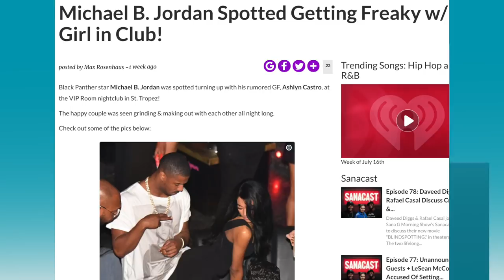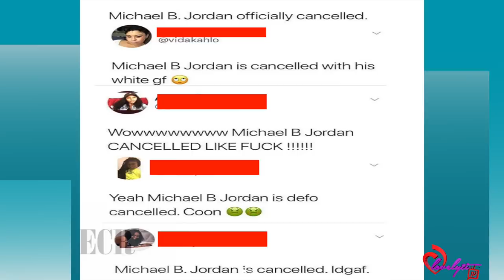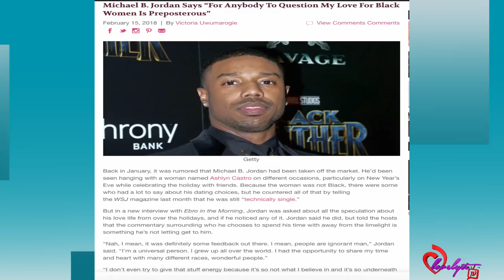Michael B.Jordan gets "cancelled" after he’s caught partying w/white women+ he speaks out AGAIN!🗣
Today's Look😍
Lip Color:💄💋